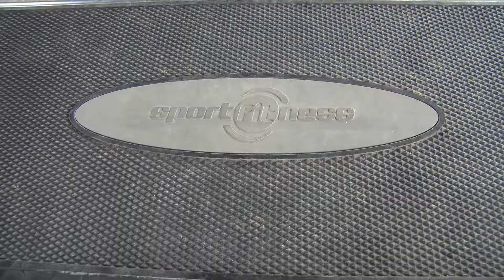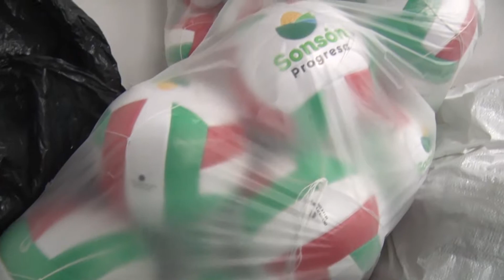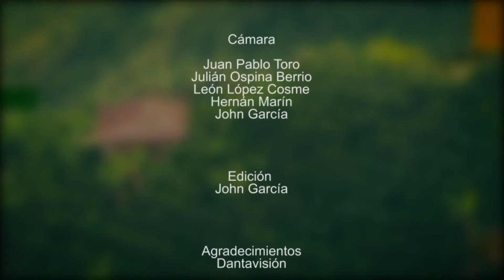Programa 169 "Sonsón Progresa Tv" octubre 23 de 2019